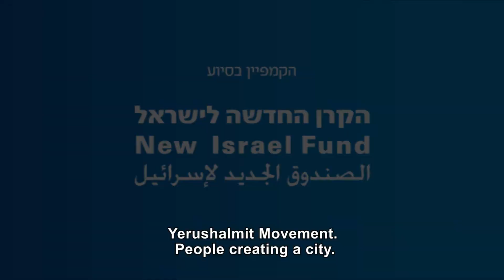ירושלמיות, נעים להכיר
מממנים יחד קמפיין חברתי על גבי אוטובוסים ומחזירים את הנשים למרחב הציבורי בירושלים!

בשנים האחרונות נאלצת התנועה הירושלמית הפועלת למען ירושלים פתוחה ופלורליסטית, להאבק יותר ויותר על זכותן של נשים להופיע במרחב הציבורי בירושלים - אם באירועי שירה ואם בהופעות על גבי שלטי פרסומת שונים ברחבי העיר.

התנועה ניצחה לאחרונה במאבק משפטי חשוב על חברת “אגד” וחברת הפרסום “כנען” שסירבו במשך שנים לאפשר פרסום דמויות נשים וילדות על אוטובוסים בעיר.

הקרן החדשה לישראל אשר תומכת בתנועה ובקמפיין, פועלת מאז 1980 למען קידום מעמד האישה וזכויות הנשים בישראל. פעילותה כוללת הגשת סיוע, ייעוץ ותמיכה בעשרות ארגונים פמיניסטיים המקדמים העצמה נשית בכל שדרות החברה הישראלית, ברמה המקומית, האזורית והארצית. הקרן וארגוניה ניצבים בחזית המאבק נגד הניסיונות האחרונים לצמצם את מקומן של נשים במרחב הציבורי בישראל.

הצטרפו אלינו וממנו יחד איתנו את קמפיין הנצחון ההיסטורי של נשות ירושלים, שסוף סוף מורשות לחזור ולהופיע במרחב הציבורי בעיר!

איך עושים את זה?
תורמים כל סכום שרוצים ומממנים יחד שלטים נוספים.
תהליך התרומה קל, מהיר ובטוח.

אנחנו כבר תרמנו שבועיים בהם הקמפיין יופיע על גבי אוטובוסים בחוצות הבירה - וכעת תורכם - ממנו יחד איתנו שבועיים נוספים!
אנחנו מבטיחים: כל תרומה תקדם חופש לנשות וילדות ירושלים.